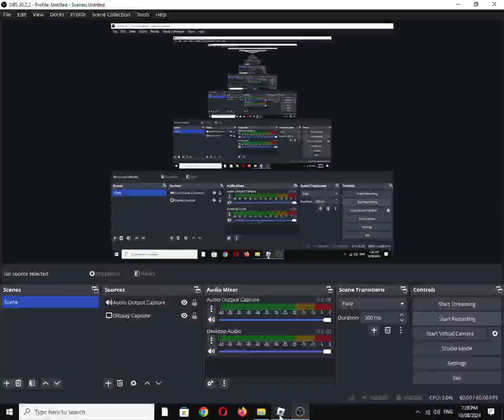Bullet Frenzy "Light" Weapon: Mauser C96 (Roblox Experience)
"Able to 3 shot limbs and 2 shot head, but lacks in firerate and has strong recoil."

2 new maps, 2 new skin crates, new gun sounds and more! (Mar 30)

Also available on:
Vanillo: ✅☑✔
COS.TV: ✔☑✅

Hey Algorithm (Idea from: @traumatizedgeworth  ): Fidel, Friedrich, and Josef, Construktion, 7.63×25mm, internal magazine, Team Deathmatch (TDM), Fighting, Shooter, Gaming, First-Person Shooter (FPS)